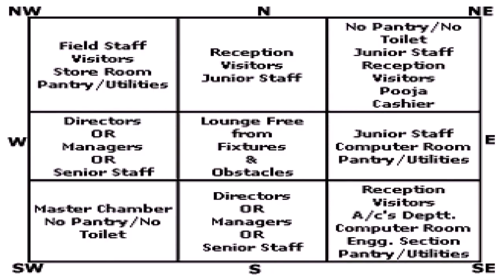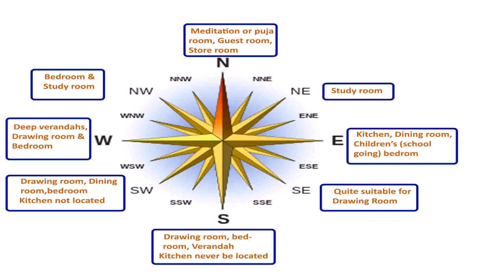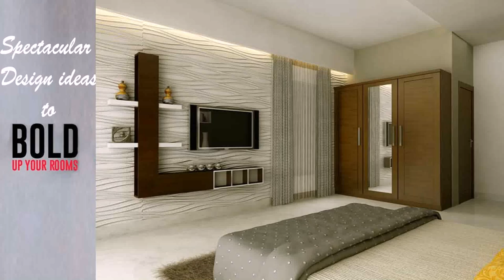House Plans India With Pooja Room (see description) (see description)